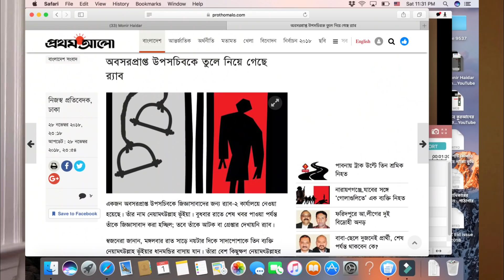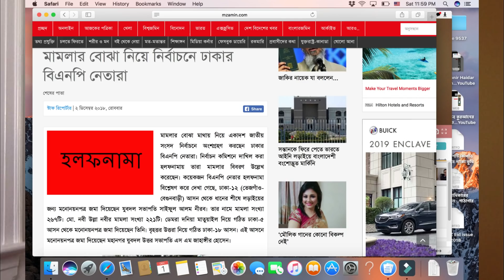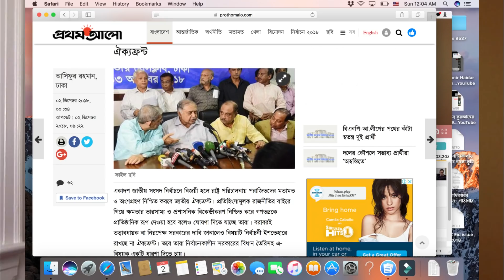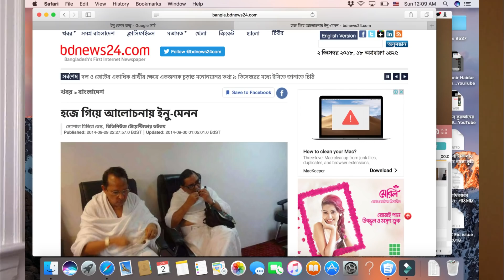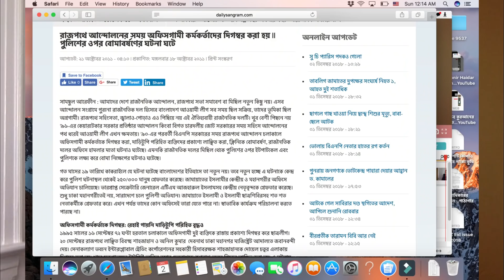মাঠ দখলে ভয়ংকর পরিকল্পনা সরকারের :ঐক্যফ্রন্ট কোন্ পথে ?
আর মাত্র চার সপ্তাহ বাকি নির্বাচনের । লেভেল প্লেয়িং ফিল্ডের অবস্থা কি ? কোথাও নদী কোথাও পাহাড় । নির্বাচন কমিশনের সিদ্ধান্তগুলো কোত্থেকে আসছে? সরকারের চাওয়া পূরণ করাই কি নির্বাচন কমিশনের কাজ ? সর্বত্র বেপরোয়া সরকার । বিরোধী জোটের ওপর আসছে মামলার ঝড় । কি হতে যাচ্ছে ৩০ ডিসেম্বর ?